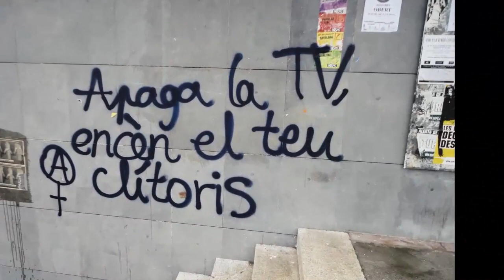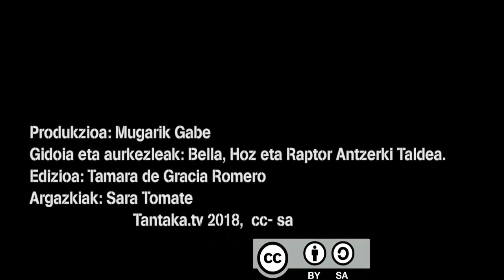Taupadak 2 - Belle Hoz eta Raptor: Konplexuak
Bideo honetan Belle, Hoz Raptor konplexuei buruz hitz egiten digute eta aholku batzuk ematen dizkigute gainditzeko.